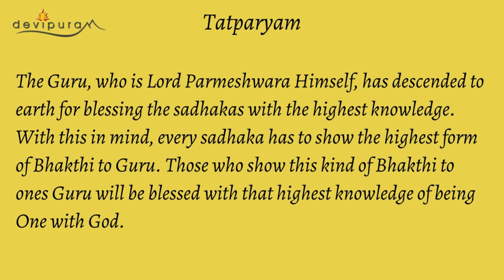Guru Namavali recited by our beloved Guruji Amritananda Natha Saraswati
Guru Namavali:

The Guru who is Lord Parmeshwara Himself has descended to earth for blessing the sadhakas with the highest knowledge. With this in mind, every sadhaka has to show the highest form of Bhakthi it Guru. Those who show this kind of Bhakthi to ones Guru will be blessed with that highest knowledge of being one with GOD.

Sri Vidya Courses & Digital Repository